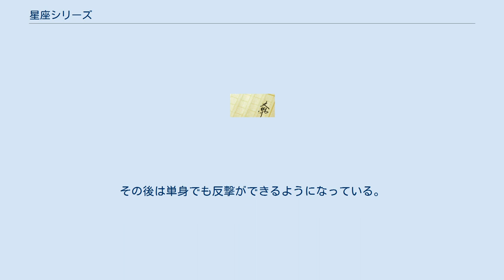星座シリーズ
『星座シリーズ』（せいざシリーズ）は、日向章一郎の小説、ライトノベルのシリーズの通称。
 1990年第1巻発行（コバルト文庫・集英社）。
イラストはみずき健。
 主人公が星座占いを駆使し、学校を中心に起きる事件に挑む「ユーモアミステリー」の一つ。
 毎回さまざまな事件が起こるが、殺人にまでは至らない。
しかも犯人が改心、被害者と和解する事案もかなり存在する平和的な描写が多い。
 基本的には黄道12星座がテーマになるが、黄道13星座が話題になった時は「へびつかい座」がテーマになった。
また、星座占いに登場しない「白鳥座」もテーマになっている。
 もう一つの重要なテーマが「教師と生徒の恋愛」であるが、主役の二人がなかなか公表できない中、事件を通じてそれぞれに成長して絆を強め、更には周囲の人物をも変えていく建設的な純愛がスリリングだが明るく描かれている。
 執筆当時の有名人やTV番組などが実名で登場するが、そのために作品の時代設定が曖昧になっている部分がある。
 なお、作品の一部は絶版となっており、図書館や中古本専用の書店等に行かないと閲覧できなくなっている。
 1巡目は発行された順番に時間が経過していたが、2巡目となると、巻ごとに若干時間軸が異なる。
 ちなみに現時点で時間的に一番後になるのが『へびつかい座』（高3の8月）である。
 都立T高校入学が近い大野ノリミは、中学時代のクラスメイト山本リョウに犯されたと思い込み家出、そこで新島出身の青年に一目惚れする。
 家に戻ると何とその青年、麦倉ナオトがいた。
彼はノリミの祖母と彼の祖父が決めた婚約者であると同時に、都立T高の新任教師でもあった。
そのため、二人はお互いの立場から周囲に公表できなくなってしまう。
高校ではそれぞれに想いを寄せる人物が続出、リョウは勿論、ノリミの中学時代からの親友岸幹世も麦倉先生にアタックする様になる。
 入学早々、二人の周りで様々な事件が発生し、麦倉先生は高校生の時習得した星座占いを使って事件解決に乗り出す。
ノリミは星座占いには否定的だが、大好きな麦倉先生と共に多くの難解で時に危険な事件に立ち向かう。
 解決した多くの事件から様々なことを学ぶうち、ノリミは自分たちの恋の障害にも立ち向かうようになる。
意思表示の苦手を克服した高3の1学期末には麦倉先生や友人たちとの力関係も変化し始め、特にリョウに対しては彼の一言で恐怖から解放されると、本人も気づかない内にこれまでの報復を果たす。
その後は単身でも反撃ができるようになっている。
 麦倉先生との絆を揺るぎないものにしたノリミは、「どんなに親しい相手でもナオトさんは渡さない」と決心するまでになる。